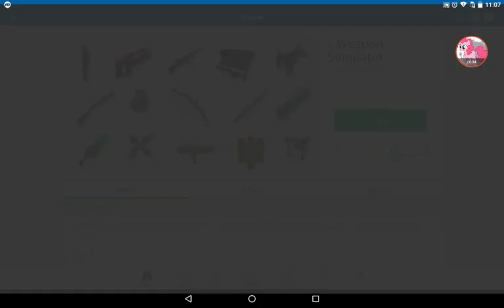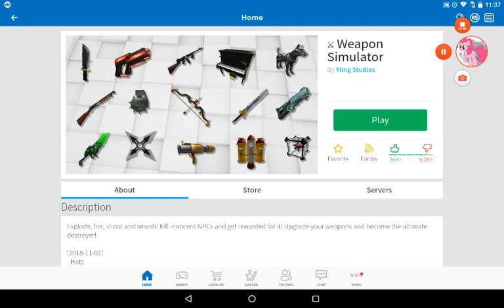Pinkie Pie plays Weapon Simulator on Roblox.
Hi guys,today I'm going to be playing Weapon Simulator on Roblox as Pinkie Pie,so hope you guys enjoy this video;you guys make me brave to do more videos.Thank you guys so much for watching,Bye guys!